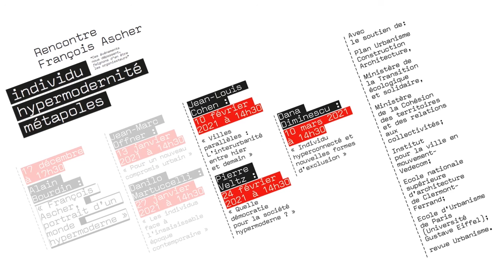Danilo Martuccelli "Les individus face à l'insaisissable époque contemporaine"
Cycle de visio-conférences "Rencontres François Ascher", décembre 2020-mars 2021
Introduction par Alain Bourdin
Conférence par Danilo Martuccelli

Organisateurs : PUCA / Institut pour la ville en mouvement-VEDECOM / ENSA Clermont Ferrand / Ecole d'Urbanisme de Paris / Revue Urbanisme